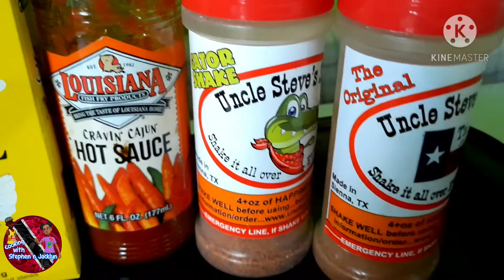Crispy Flying Fish Sandwich